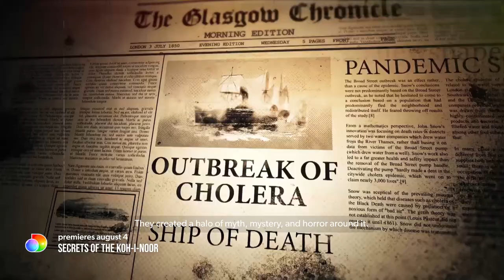Secrets of the Koh-i-Noor | Official Trailer | Manoj Bajpayee | Neeraj Pandey | Discovery+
The secrets of the world's most fabled diamond shall be unveiled.
'India’s untold story: Secrets of the Kohinoor' premieres Aug 4 only on Discovery+

Created by- Neeraj Pandey
Directed by- Raghav Jairath
Script by- Vaibhav Mutha
DOP- Arvind Singh
Editor- Jeevan Khullar
Original Background Score- Advait Nemlekar
Sound designing- Akshay Patil & Rohan Saxena
Research- Devansh Joshi, Karan Lakhe, Avi Chatterjee, Ram Swarth Mehta
Content Development- Karan Lakhe
Direction team- Devansh Joshi, Priyesh Mehta, Akshay Choudhary
Creative Director of animation- Tilak Shetty
Animation producer- Munjal Shroff
Line producer- Roohani Yagnik and Dancing Monk Productions
Production team- Zahid Vohra
Associate Editor- Dhananjay Kawde
Assistant Editor- Ekansh Raghava
Post production- Dhananjay Kawde, Apar Anand, Priyesh Mehta, Roohani Yagnik, Zahid Vohra, Akshay Choudhary, Piyush Bagul, Sagar Manthan, Zanna Shah
Marketing and Communications- Karan Lakhe, Rishav Rai
Visual promotions- Rishav Rai & Piyush Bagul
Making and stills- Priyesh Mehta
Animation- Graphiti Multimedia Pvt. Ltd.

INTERVIEWEES:

Dr. Shashi Tharoor
Navtej Sarna
Adv. J Sai Deepak
Dr. K K Muhammad
Dr. Manvendra Kumar Pundhir
Prof.Farhat Nasreen
Irfan Habib
Dr.Danielle Kinsey
Pauline Willemse
Dr.Adriene Munich
Dr.Miles Taylor

SPECIAL THANKS

Royal Coster Diamonds, Amsterdam
Robert Groot
Janette Van Der Valk
Marjolein Van Veenendaal
Emily Keelam